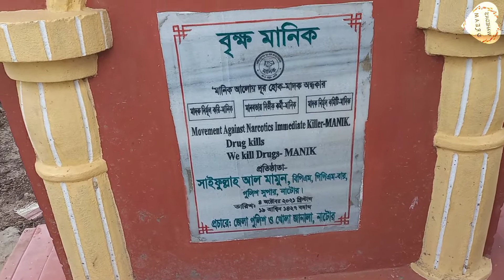Patul#Beautiful view of Chalan Bill#travelvlog nature //waheda's dream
চলন বিল বাংলাদেশের উত্তরাঞ্চলের একটি বৃহৎ বিল। এটি নাটোর, সিরাজগঞ্জ, এবং পাবনা জেলা জুড়ে বিস্তৃত। সাতচল্লিশটি নদী ও অন্যান্য জলপথ চলনবিলের মধ্যে দিয়ে প্রবাহিত হয়।বিলটিতে পলিমাটি জমে, এর আকার সঙ্কুচিত হয়ে আসছে।
চলন বিল
নাটোরের চলন বিল
অবস্থানপাবনা নাটোর সিরাজগঞ্জস্থানাঙ্ক২৪.৫২° উত্তর ৮৯.২২° পূর্বধরনবৃহৎ বিলপ্রাথমিক অন্তর্প্রবাহআত্রাই সহ আরও ৪৬টি নদনদীঅববাহিকার দেশসমূহবাংলাদেশপৃষ্ঠতল অঞ্চল২,০৭২ বর্গকিলোমিটার (৮০০ বর্গমাইল)গড় গভীরতা২ মিটার (৬.৬ ফুট)সর্বাধিক গভীরতা৪ মিটার (১৩ ফুট)
চলন বিল বাংলাদেশের সর্ববৃহৎ জলাভূমি অঞ্চল। নাটোর, সিরাজগঞ্জ ও পাবনা এই তিন জেলার নয়টি থানা মিলে চলন বিলের অবস্থান। নাটোরের সিংড়া, গুরুদাসপুর ও বড়াইগ্রাম; সিরাজগঞ্জের রায়গঞ্জ, উল্লাপাড়া (আংশিক) ও নবগঠিত সলঙ্গা এবং পাবনা জেলার ভাঙ্গুরা ও চাটমোহর থানা এলাকাকে বর্তমানে চলন বিল অঞ্চল নামে অভিহিত করা হয়। চলনবিলের উত্তরে বগুড়া জেলাসীমা, দক্ষিণে পাবনা জেলার আটঘরিয়া ও ইশ্বরদী থানা, পূর্বে উল্লাপাড়া সিরাজগঞ্জ রেললাইন এবং পশ্চিমে নওগাঁ জেলার আত্রাই ও রানীনগর থানা। রানীনগর থানার পারিল ইউনিয়নের রক্তদহ বিল এককালে চলনবিলের অন্তর্ভুক্ত ছিল। বর্তমানে এটি চলনবিলের উত্তর-পশ্চিম সীমা নির্দেশ করছে।